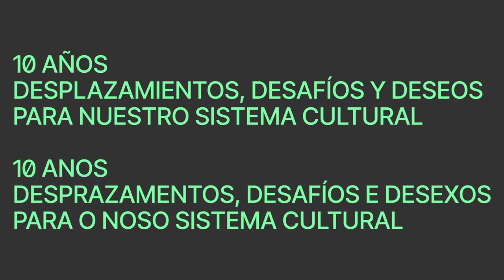Paradigmas sociopolíticos de la cultura a debate. El común, la cultura como bien público esencial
10 años. Desplazamientos, desafíos y deseos para nuestro sistema cultural
24 – 26 de septiembre, 2024 | Santiago de Compostela
Debate. Paradigmas sociopolíticos de la cultura a debate. El común, la cultura como bien público esencial, los derechos culturales. / Debate. Paradigmas sociopolíticos da cultura a debate. O común, a cultura como ben público esencial, os dereitos culturais
Intervienen:
-Jordi Martí. Secretario de Estado de Cultura
-Fernando Flores. Profesor titular de Derecho Constitucional y actual director del Institut de Drets Humans de la Universitat de València.
-Claudia Delso. Gestora y mediadora cultural.
-María Lorenzo. Coordinadora general de la Fundación Gabeiras.
-Modera: Ania González. Abogada y crítica cultural.